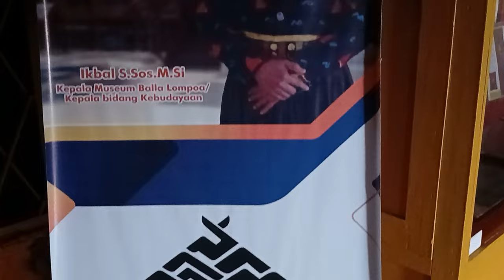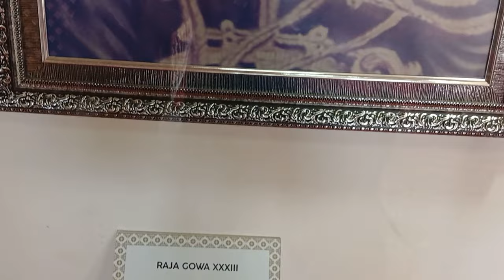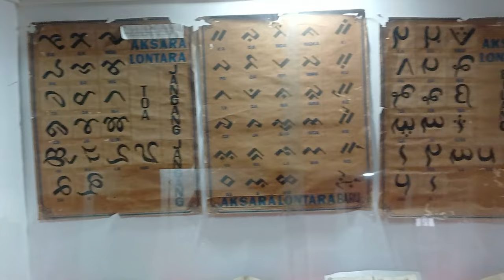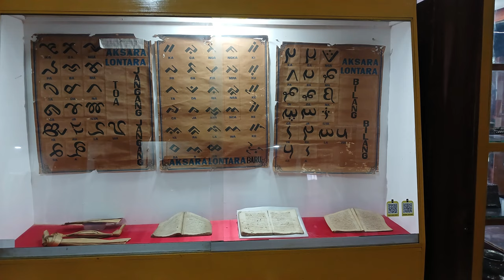BALLA LOMPOA, MUSEUM DI SULSEL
Kali ini aku mau berbagi cerita tentang sebuah museum di Kabupaten Gowa, Sulawesi Selatan. Apa aja yang ku temukan disana? Tonton terus videoku sampai habis ya, biar gak penasaran. Buat yang udah jadi penonton setia, makasih banget lho ya. Berkat support kalian, channel ini masih bisa exist sampai sekarang.

Song: Jelly Fish in Space